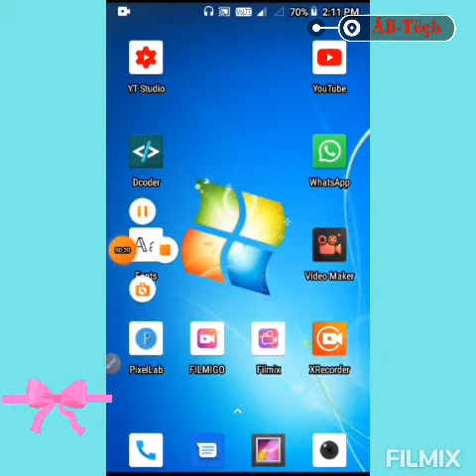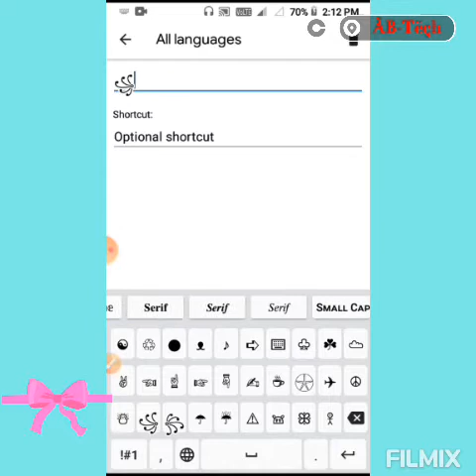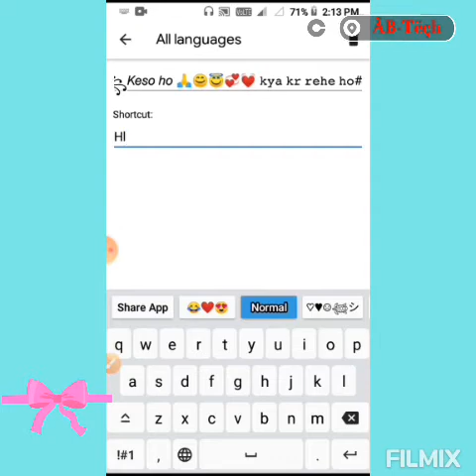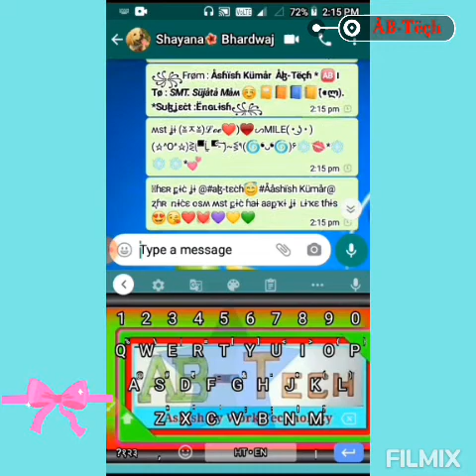स्टाइलिश लिखने के साथ-साथ टाइपिंग स्पीड बढ़ाएं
ÅB-Tëçh

ÅB-Tëçh:5555{Åshïsh Bråïñ_Tëçhñøløgy}

PLZZ_Sübsçrïbë_my_Yøütübë_Çhåññël&watch1minutes_video